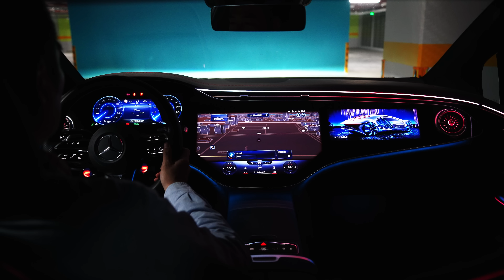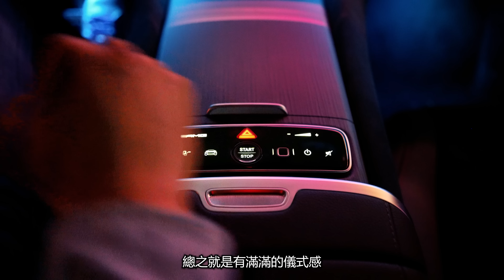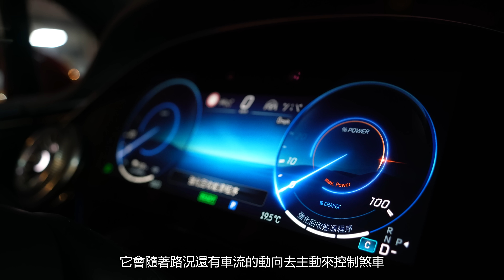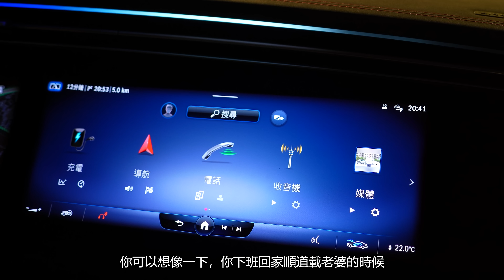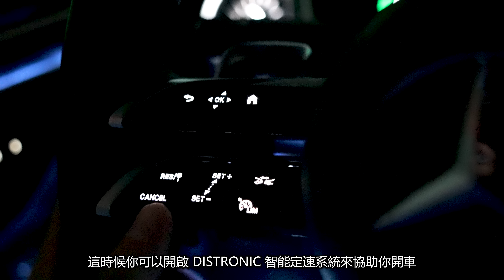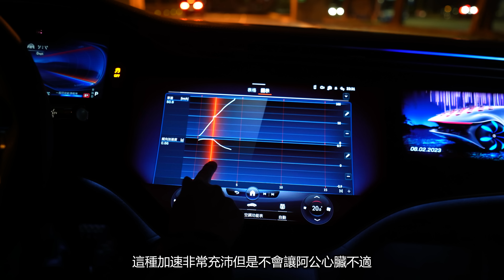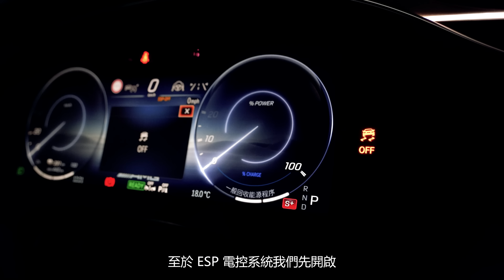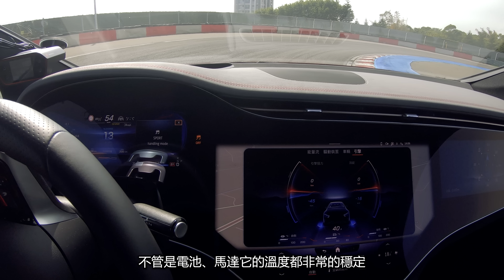適合代步，也能上賽道的 Mercedes-AMG EQE 43 4MATIC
賓士、AMG、電動車，這三個名稱加在一起，就是令人心情振奮的組合。這輛 EQE 43 4MATIC 不僅能伴你舒適地度過上下班的時光，更能讓你在周末參加賽道走行會，享受速度快感的同時還可紓解壓力，AMG打造的電動車就是這麼威！

Special Thanks
麗寶賽道最優質的賽道活動，不論兩輪、四輪都可以輕鬆下場，每個禮拜都有活動喔！